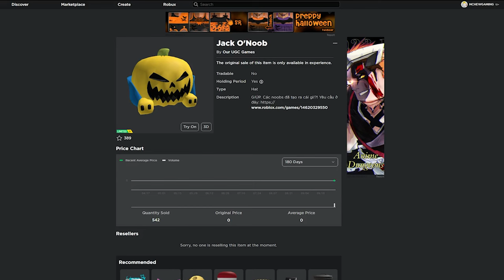(ROBLOX) FREE UGC LIMITED | How to get the JACK O NOOB in UGC DON'T MOVE!